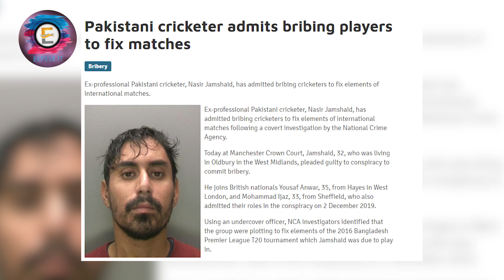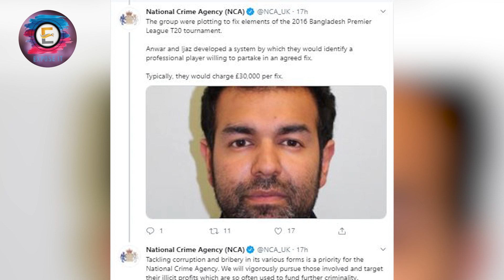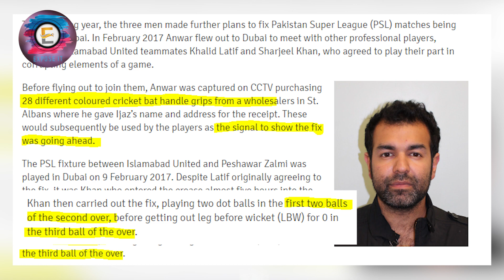Pakistani cricketer Pleads Guilty to Bribery offences | NCA Report | Expose It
Former Pakistan cricketer Nasir Jamshed will be sentenced in February after pleading guilty in a British court to conspiring to bribe other players to spot-fix a Twenty20 match.
The NCA investigation first exposed an attempt to fix a game in the Bangladesh Premier League in 2016 and then a successful fix in the PSL in 2017, where opening batsmen agreed not to score from the first two balls, the prosecution told the court.